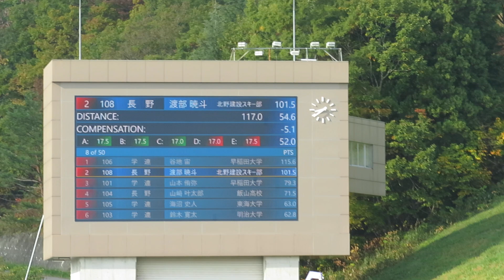渡部暁斗 選手 第101回全日本ラージ １本目 117メーター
北野建設のアキト選手。２本目キャンセルとなったため、最終も男子19位。
2022/10/23(日) 白馬ジャンプ競技場